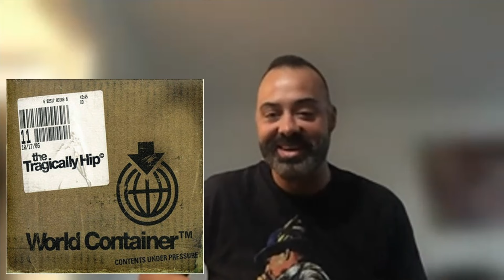The Tragically Hip : Desert Island Playlist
So you are going to a Desert Island and you can only pick 10 Tragically Hip songs.

What if you had to compromise and build the list with others?

This is a game of sabotage and desperation to live out your days with the songs you love.

This is just a game, these are just opinions.

Who are The Tragically Hip?
What are The Tragically Hip's most popular songs?
When did The Tragically Hip form?
What is the meaning behind the song "Ahead By A Century"?
What happened to Gord Downie?
When did The Tragically Hip release their first album?
How many albums has The Tragically Hip released?
What genre of music do The Tragically Hip play?
What is The Tragically Hip's connection to Canadian culture?
Where did The Tragically Hip get their name?